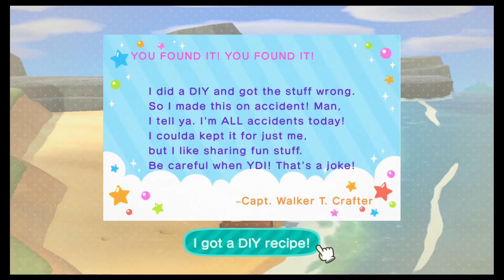Animal Crossing New Horizons #8: It is a Bell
The resident services tent has got upgraded plus a very special villager joins our island staff.